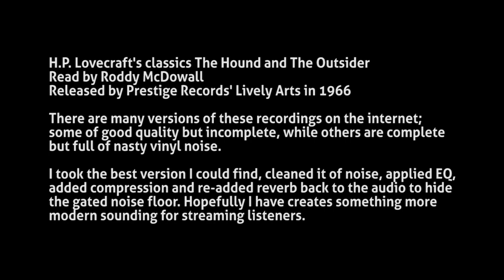Remastered - Vincent Price: A Hornbook for Witches LP 1976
Suspense-master Vincent Price presents a hair-raising, bone-chilling collection of classic horror tales featuring a ghastly brew of witches, ghosts and goblins. Complete LP with Halloween sound effects at the end.

Originally released in 1950, A Hornbook for Witches: Poems of Fantasy is a collection of poems by Leah Bodine Drake. It was the author’s first book and her only collection published by Arkham House. It was released in an edition of 553 copies, of which 300 were given to the author, making this one of the rarest books published by Arkham House. The jacket was the work of Frank Utpatel. The volume is dedicated to Drake’s ancestor Jean Bodin “who also concerned himself with witches.”

The Caedmon LP was released in 1976, read by Vincent Price. It contains four poems by Drake (“A Hornbook for Witches”, “Witches on the Heath”, “‘All Saints Eve”, and “The Ballad of the Jabberwock”) as well as Edgar Allan Poe's eerie Dreamland, John Collier's offbeat Thus I Refute Beezly, Maria Leech's practical but frightful How to See Ghosts or Surely Bring Them to You and Don’t, The Water Ghost Of Harrowby Hall by John Kendrick Bangs and The Sands Of Dee by Charles Kingsley.

These stories, sounds, spells, and incantations will send shivers up you spine.

If you have any specific concerns about this video or our position on the fair use defense, please contact me through this channel so we can discuss amicably before employing copyright claims or strikes.

If we cannot meet an agreement as to its use, I will gladly take content down.